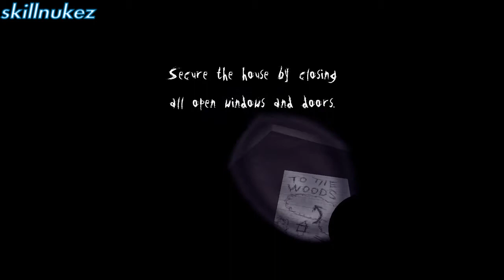slender the arrival funny/scary moments as juan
hopefully you guys enjoyed this slender man game i had a lot of fun playing this game. let me know what other horror games i should play:)